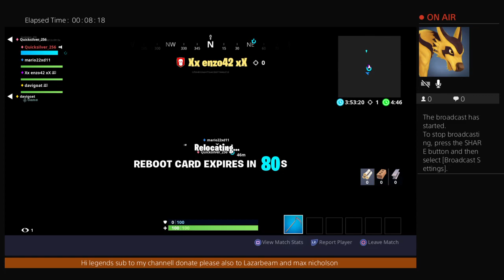Playing fortnight with max nicholson